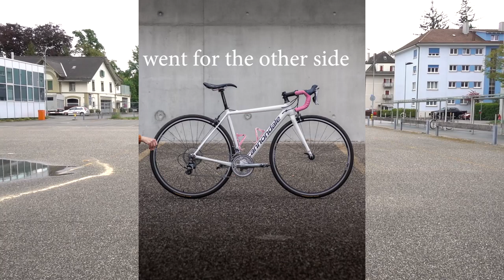Bicycle Photography: How to Take Pictures of a Bike for Sale